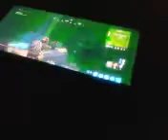If he wins I have to do whatever he says if he loses he has to do whatever I say